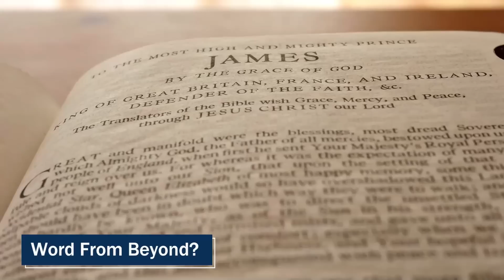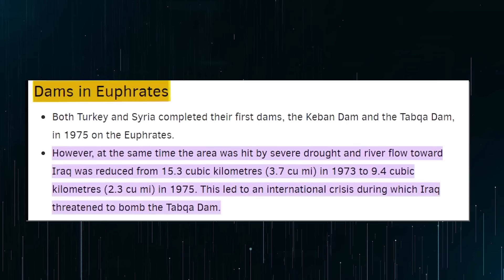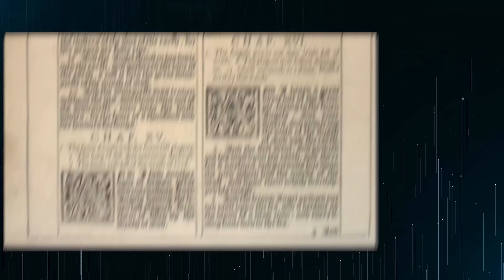Euphrates River FINALLY Dried Up And THIS Just Showed Up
Something terrifying is happening in the Euphrates River, and scientists have finally revealed what it is. In a recent study conducted by an international team of researchers, they discovered something that could change our understanding of this ancient river forever. It looks like the Euphrates River may be facing a dire future if we don't take action soon. Join us as we learn more about what is happening and why it's so important to act now before things get to the point of no return. But before we get to that, let’s go over the sheer importance of the Euphrates rivers throughout time.